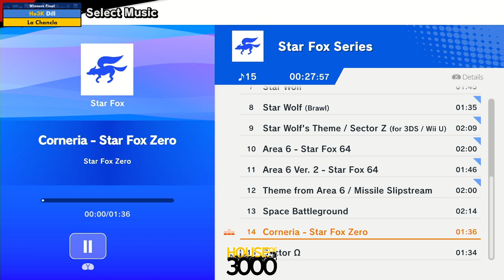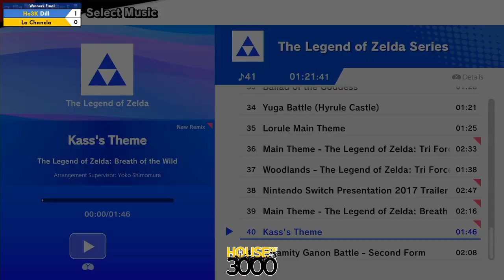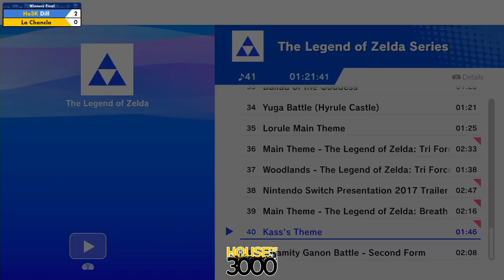BoMBS #138 Winners Final Dill vs La Chancla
Playlist | Quad Stream ISO Recording